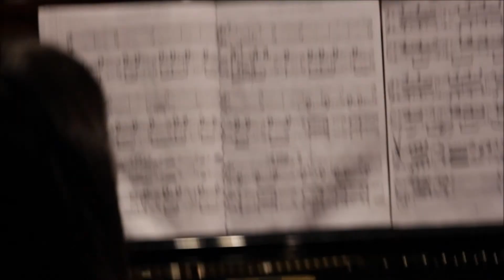Duo Maclé - Le Sacre du printemps (I. Stravinsky) 19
I. Stravinsky, Le Sacre du printemps (frammento)
Auditorium Diocleziano Lanciano, 11 ottobre 2013
Duo Maclé - Sabrina Dente, Annamaria Garibaldi
Riprese: F. Svampa